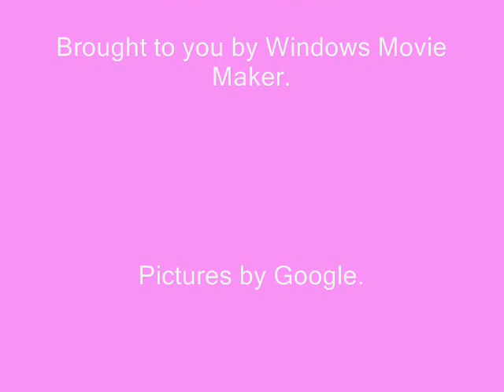Ode to the Basset Hound.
This is just a fun movie that I made about my favorite breed of dogs!

GO BASSET HOUNDS!